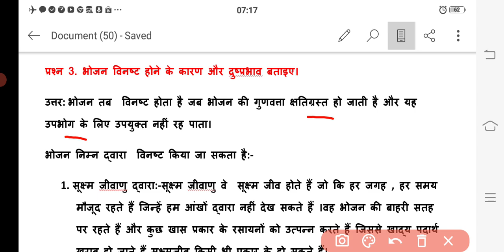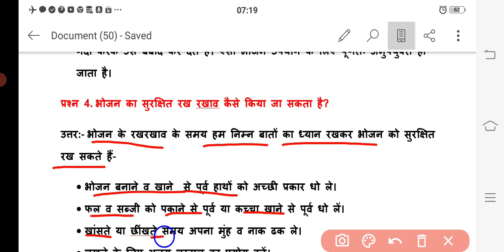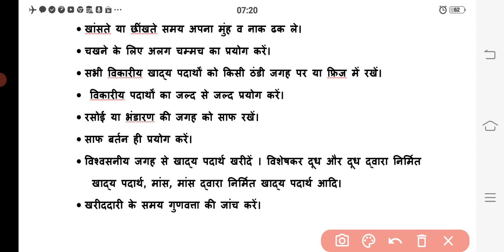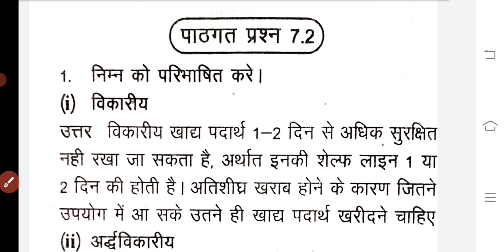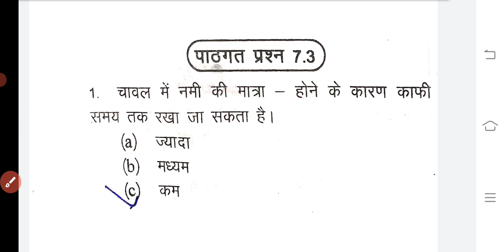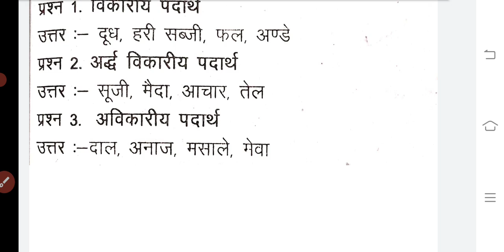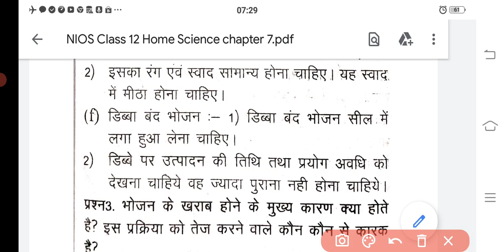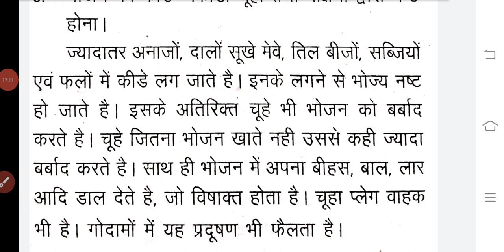NIOS | Class- 12 | Home Science (321) | Chapter- 7 Important Questions With Answers | NIOS & RSOS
NIOS Class 12 Home Science
Chapter -7 Important Questions
NIOS_Class-12_Chapter-7#_Importent_Quetion#
NIOS_Class-12#Chapter-7

यह वीडियो एनआईओएस व आर एस ओ एस विद्यार्थियों क्लास 12th के लिए उपयोगी हैं।

Science technology
Home science
Painting( चित्रकला)
# Hindi
# psychology

धन्यवाद।